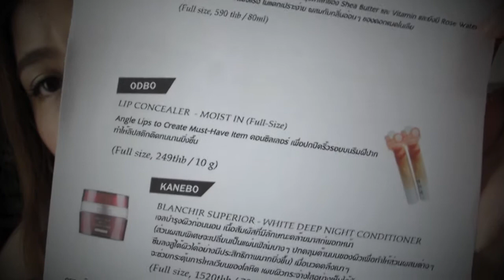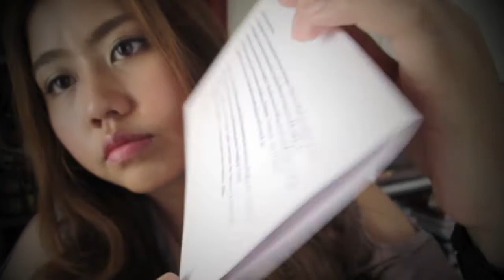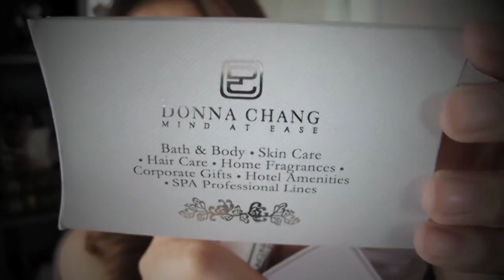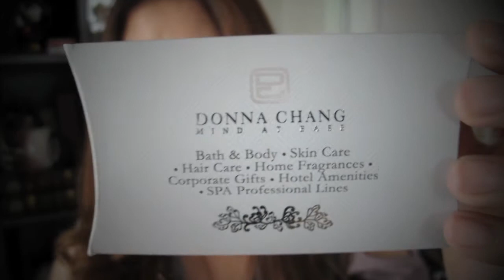เปิดกล่อง Pambox ประจำเดือนสิงหาคม 2012 | Bucciime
เดือนสุดท้ายกับแพมบ๊อกซ์จ้ามาดูกันว่าเดือนนี้เป็นยังไง ติดตามรีวิวไอเท็มจากแพมบ็อกซ์ได้ที่เพจเมคับ